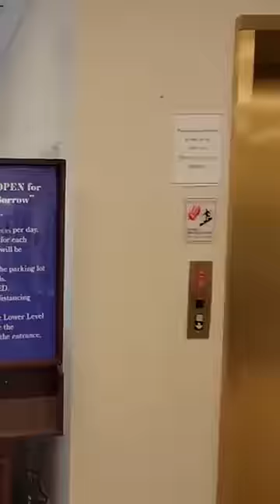Handing Out Free Educations